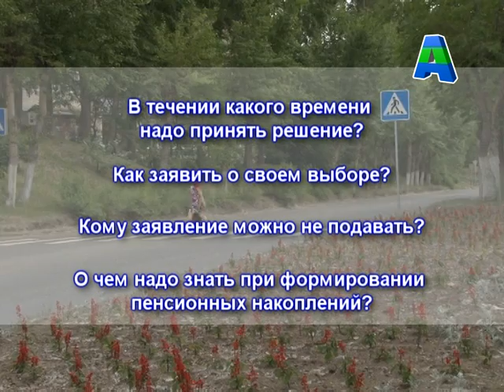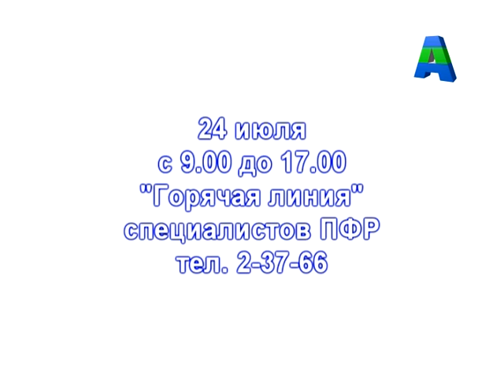Телеканал Амурск - ПФР горячая линия